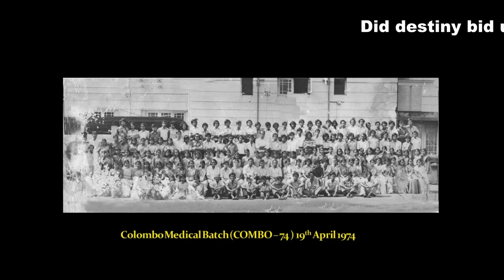Colombo Medical Batch74 song April 2021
This video is dedicated to dear departed colleagues from the Colombo Medical Faculty 1974 Batch. May they rest in peace. It recalls key events and reunions from 1974. The song was created by Rasieka Jayatunga and the vocals provided by Ajantha Jayathunga. The musical composition was  by Suraj Ranasinghe